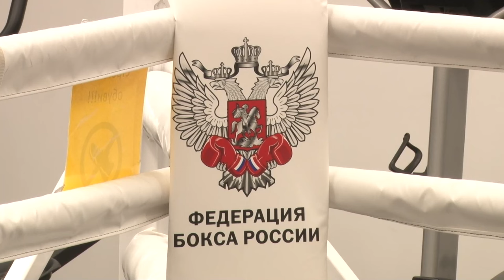Чемпионки по боксу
Екатерина Фролова и Мария Осипова прошли отбор на предстоящее первенство мира по боксу, которое пройдёт в Ереване. Подготовка к соревнованиям идет полным ходом.